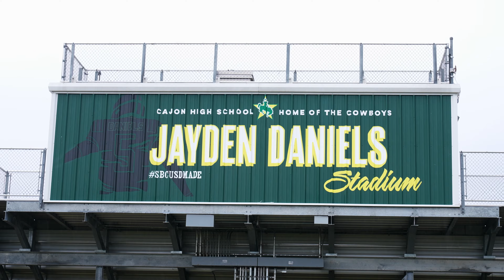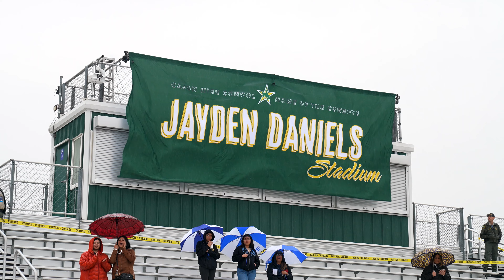Jayden Daniel's Heisman Trophy Event at Cajon High School Recap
Jayden Daniel's was the winner of the 2023 Heisman Trophy and was celebrated at Cajon High School in San Bernardino on January 20th, 2024. Have an event planned and need a production crew?